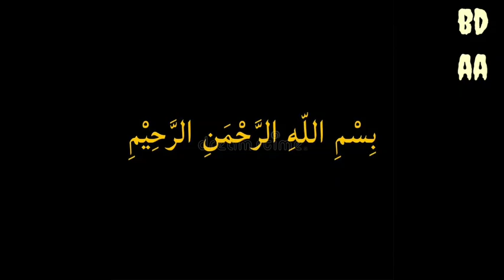Ja At Yfoo || Abu Ali Nasheed || Arabic Nasheed